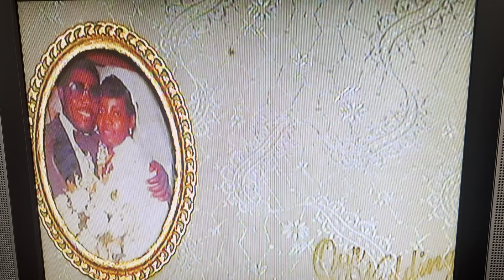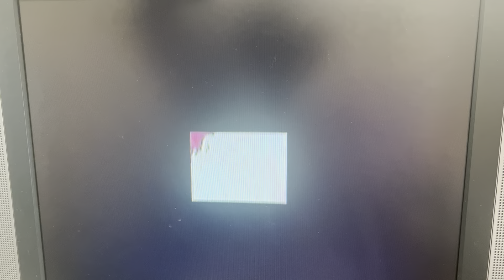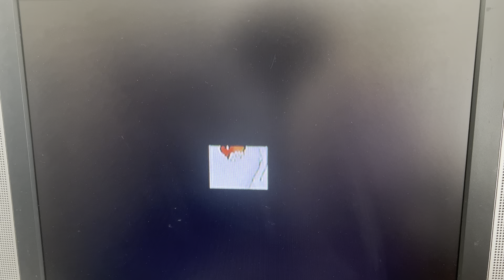Altaquesnelle, the Bride /// Sept. 6, 1980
@Pierre Ulrick Bastien/Source de Vérité Altaquesnelle, Bride/Sept. 6, 1980